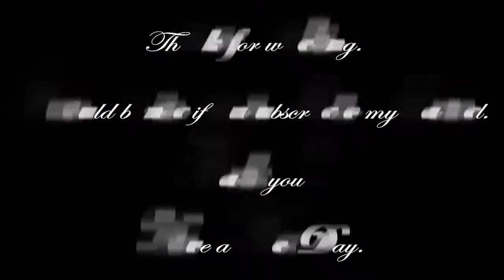👅 Salt Shaker Prank 👅 Fanny Trick 👅 Compilation ►4◄ ⚠️ Laugh Alert ⚠️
Always looking for something to laugh.

Searched and Compiled by FUN HUNTER TV.

I have no ownership of the Videos.

It's just something that makes me and maybe you laugh.

I'm happy about every Like and Abo.